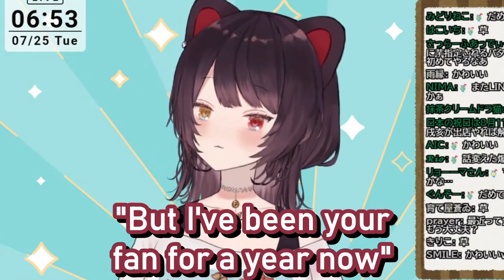Inui included in a special group + Inui adamantly refuses to call Twitter X!【ENG SUB】【Nijisanji JP】